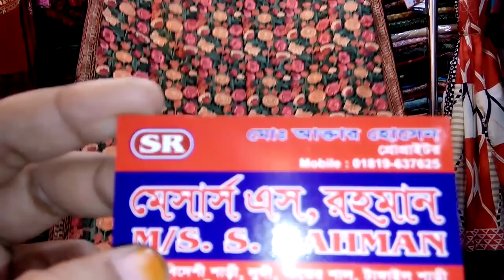কাশ্মীরি পশমিনা সালের কালেকশন। kasmiri swal collection.